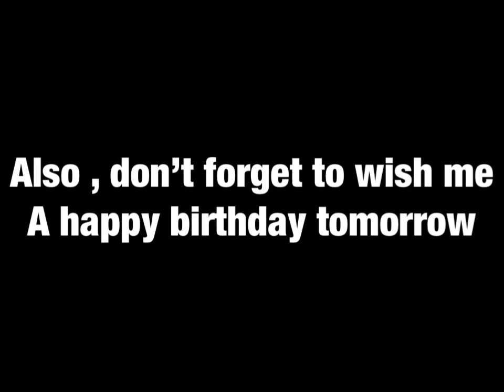Character Elimination Heroes vs Heroes Episode 33 (Voting Closed)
Don’t forget to chose who to be in the final 2